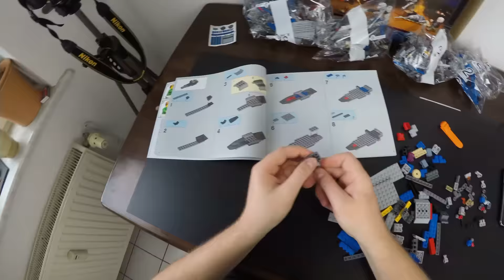Mega Gewinnspiel? Das ist mein Weihnachtsgeschenk! (Nix Gewinn!)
Mega großes Gewinnspiel? Nope never das ist und bleibt mein Weihnachtsgeschenk! Nix Gewinn!!! Lego StarWars X-Wing Unboxing & Speed Build. Ich mach bei diesen Trends nicht mit.

Mein Studio:
- Steinberg UR22 Audio Interface
- Rode NT2-A
- Bayerdynamic DT 770 Pro
- M-Audio BX5a

Kamera:
- Nikon D3200

- Gefällt das Video euch? Dann immer schön Liken & Teilen!!!
..euer Miami ;)

Mixtapes:
- "Ich bin mehr so der F!CKER 2016"  FREE DL: